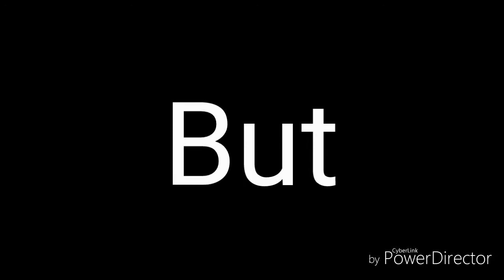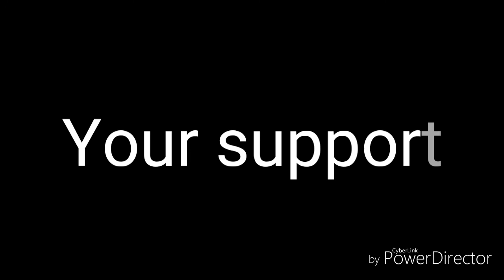My Dream......A Sunday school application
My humble REQUEST to watch this video
and PROMOTE  globally
Support our vision by commenting this video
This project was discussed by the director general of OSSAE.
I dream this project come true
But I need support from all fields-from prayers to technical And financial.
Moreover I need the support of my whole church of malanakara.
©️ 2019
This vision is copyrighted to Max Lino Payyampallil.